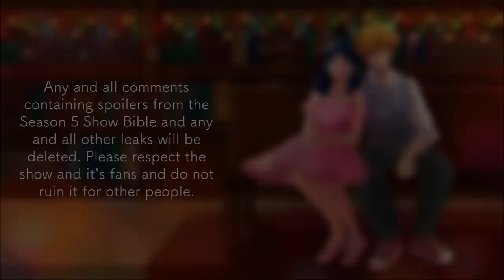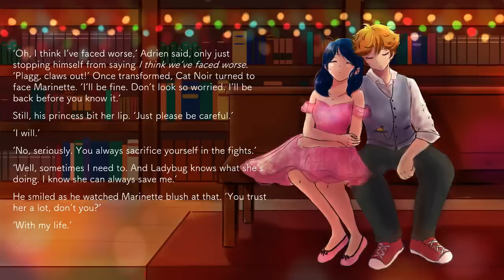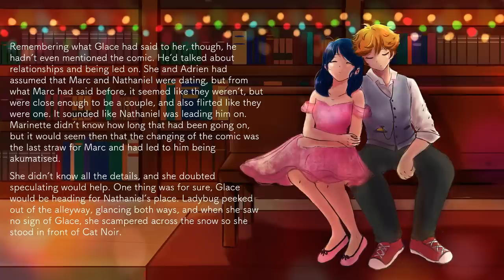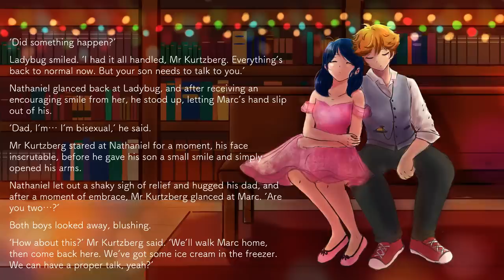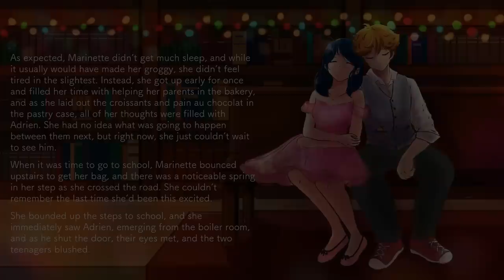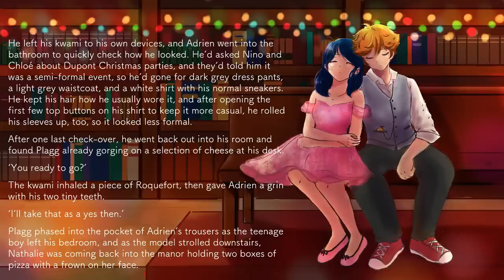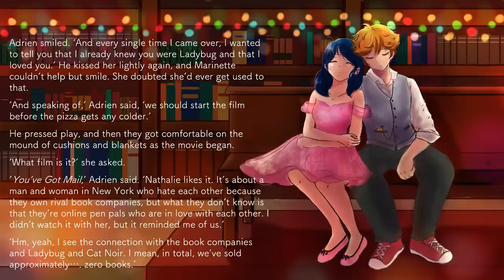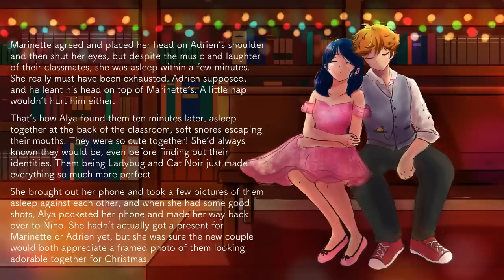Secret Santa - Chapter 2 of 2 🐞 Miraculous Ladybug Audio Fic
Hi, besties! 💖 In today’s video, it’s the final chapter of my new audio fic! (✿◠‿◠) I hope you enjoy it!

If you don’t have any money, you can help out by watching this video:

(ﾉ◕ヮ◕)ﾉ*:･ﾟ✧